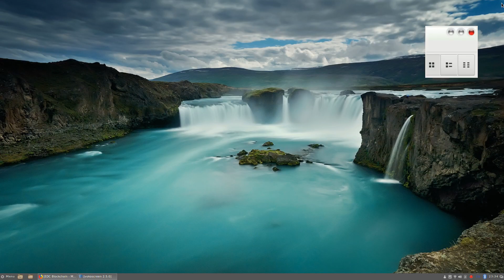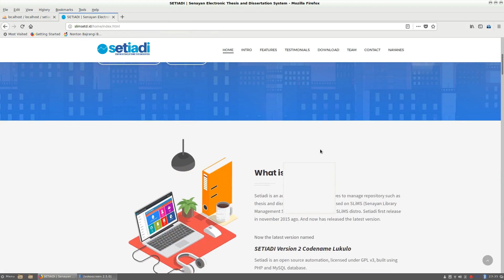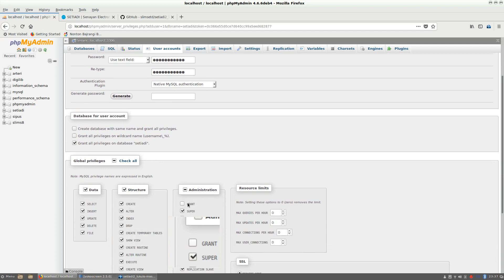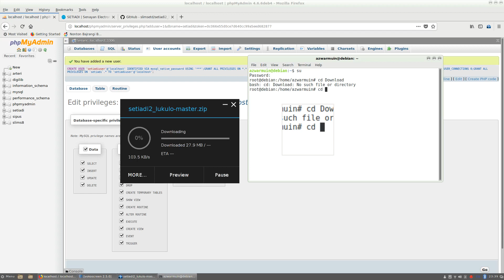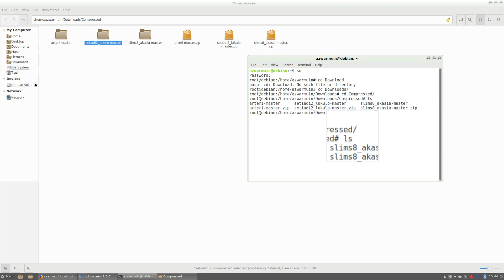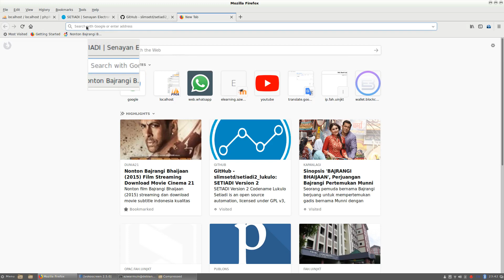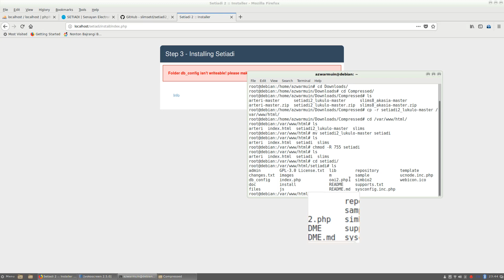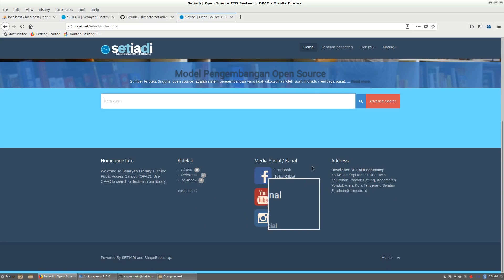Instal SETIADI di Debian 9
Belajar instal Setiadi di Debian 9. Pastikan paket web service sudah terinstal terlebih dahulu, seperti Apache, MariaDB, dan PhpMyAdmin.